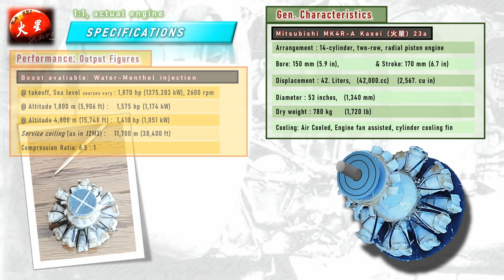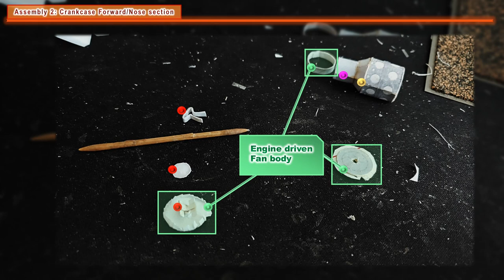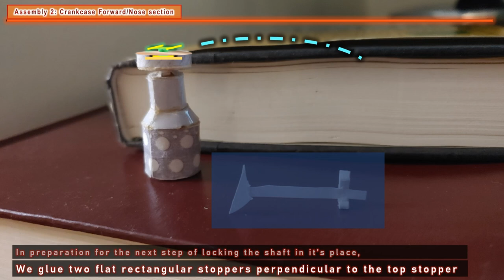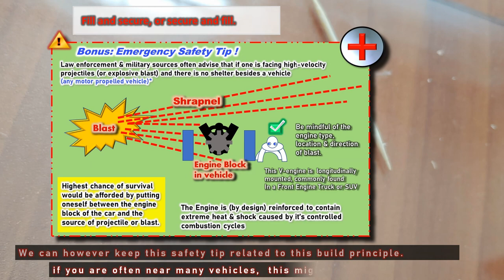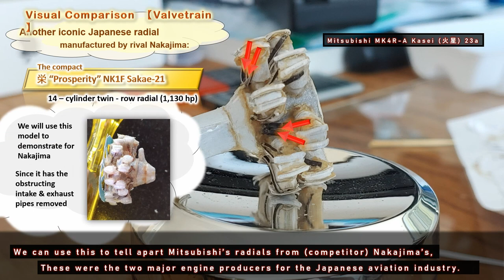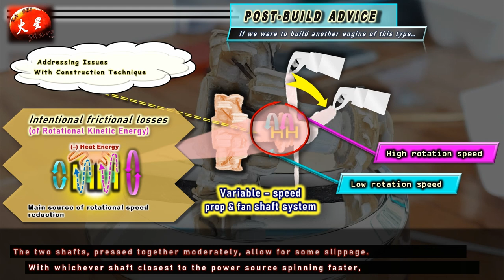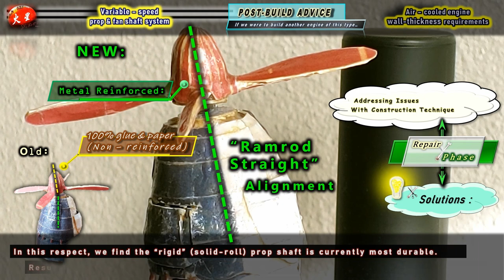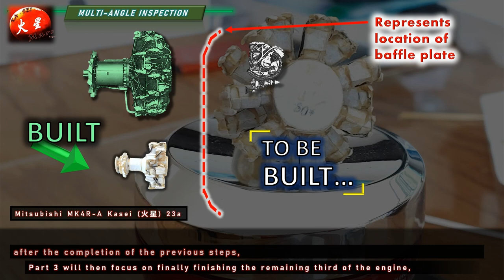KASEI RADIAL ENGINE Assembly Paper Modeling J2M3 GPM 1:33scale【Mitsubishi RAIDEN | Part 2】Papercraft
【Unique Specifications, Paper Modeling with Technique and Post-Build Reflection】
-- Multi-Lingual Subtitle Captions (CC)↑: work in progress

TIMESTAMPS (1Prt.+ Outro Bonus Stop motion Showa-era engine factory):
Specification and Key Observations on Mitsubishi MK4R-A Kasei(火星)23a 0:00
Assembly 1: Building the Engine Crankcase 3:09
Assembly 2: Mapped Preview of Spinning component construction 3:53
Assembly 2.1: Steps with Techniques for Spinning component construction 5:08
Assembly 2.2: Building Spinnable Engine Fan Variable–Speed
[with Bonus Project Sneak-Peak] 6:45
Assembly 3: Building 14 cylinders [with Bonus Safety Tip] 10:02
Assembly 3.1: Cylinder Part Assembly Tip 14:16
Assembly Completed: Multi–Angle View Stopmotion  16:01
Japanese Radial Engine Identification Tips,
Mitsubishi vs. Nakajima [with Bonus Project Sneak-Peak] 17:41
Cooling of engine within Raiden [Part 3 Vid Preview] 19:06
Post Build Analysis 20:24
Build Issue + Future Quality Improvement: Spinnable Prop Shaft 21:04
[Sneak Preview other Builds] 25:57
Build Issue + Future Quality Improvement: Radial Engine Cylinder Thickness Revision 26:55
Next in this Series 29:04
BONUS STOPMOTION Showa-era ENGINE FACTORY OUTRO “Delivery Day” 30:42

 ↓↓↓ LINKS BELOW ↓↓↓

Short Info About Mars Radial Engine from J2M3 Raiden:
The Kasei “Mars Engine” was designed and produced by Mitsubishi from 1938 up to the end of Second World War in 1945. Despite having 14 cylinders, it’s overall size especially by displacement (42 Liters) and diameter dwarfed 18-cylinder radials such as the well-known Nakajima Homare (“Honor Engine”). The unique performance envelope of J2M series required the “Mars” to also be modified, with the most visual example being the BMW 801-style cooling induction fan. Additionally, it's use of new technologies such as fuel injection and water menthol boost were production firsts for Japan.

Your failure to comply with these guidelines may result in the removal of your material(s) deemed inappropriate and/or termination of your access to this YouTube page.